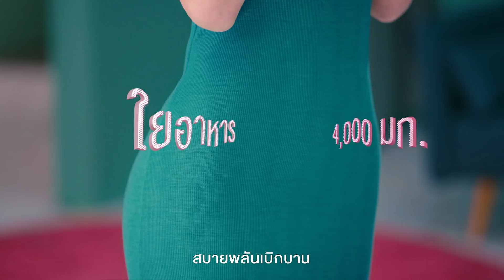เนสกาแฟ โพรสลิม มีใยอาหาร 4,000 มก.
ท้องผูก จุ๊ก...จุก ต้องมีตัวช่วย! นอกจากการรับประทานผักผลไม้ให้เพียงพอแล้ว ยังมีทางเลือกดีๆอย่างเนสกาแฟ โพรเทค โพรสลิม ที่มีใยอาหารถึง 4,000 มก. กาแฟหอมอร่อยกลมกล่อม แถมดีต่อใจแบบนี้ ไม่ลองไม่ได้แล้วแม่!
หาซื้อได้ใกล้บ้านคุณ หรือช้อปออนไลน์ได้แล้ววันนี้ที่